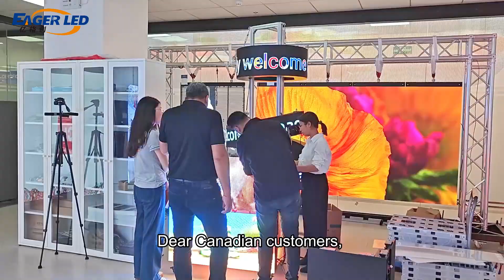EagerLED Rental LED Wall Manufacturer ／ Welcome Canada Customers to Visit.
Dear Canadian customers, you are warmly welcome to visit us! We sincerely invite you to visit our proud LED screen showroom. The exhibition hall showcases the latest LED display technology, bringing together stunning screens of various sizes and applications. You will visit the event in person, experience the visual feast presented by advanced LED technology, and gain an in-depth understanding of the excellent performance of LED in different scenarios.

Our professional team will introduce you to the innovative features of LED screens in detail and explain their wide range of applications in business, culture and entertainment. From high resolution to rich color performance, we will show you the endless possibilities of LED technology to meet various needs.

We look forward to sharing the subtlety and innovation of LED technology with you.

// EAGERLED VIDEOS

// ABOUT EAGERLED

// CONTACT EAGERLED